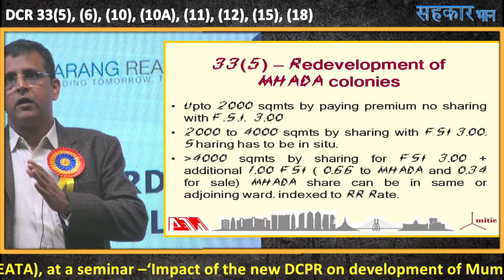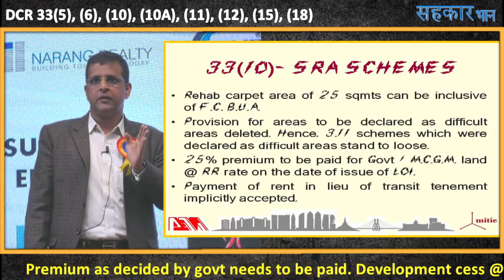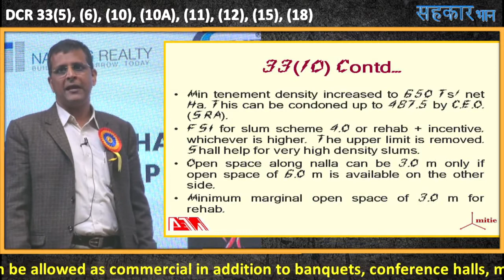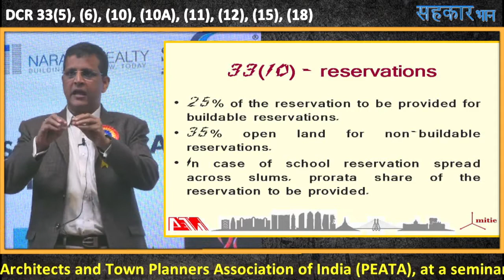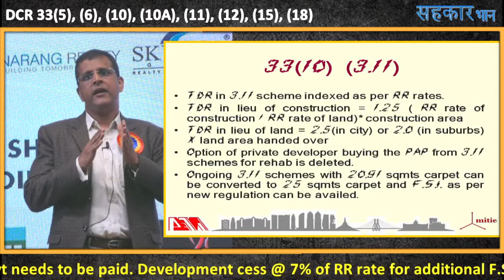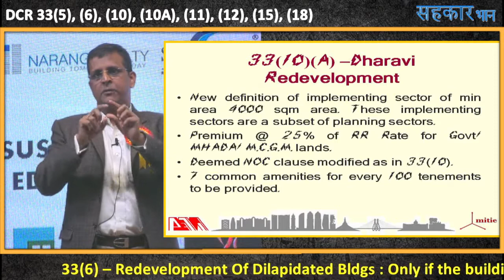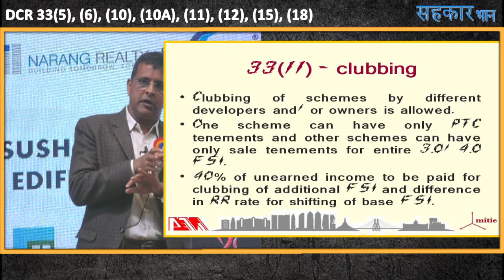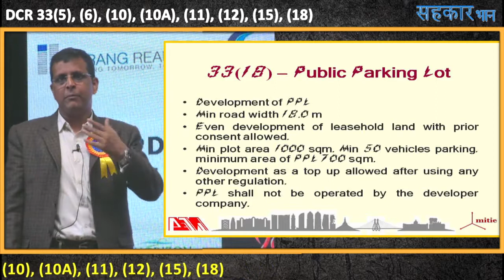DCPR 2034 : DCR 33(5), (6), (10), (10A), (11), (12), (15), (18), SUYOG RAMESH SHET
Members of Practicing Engineers, Architects and Town Planners Association of India (PEATA), at a seminar –‘Impact of the new DCPR on development of Mumbai’ at Yogi sabhagruh, Dadar